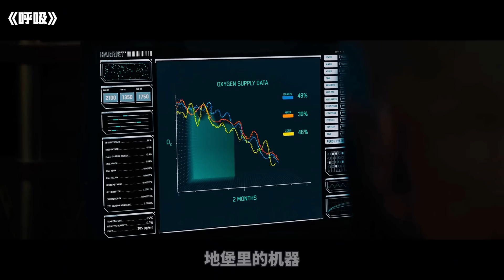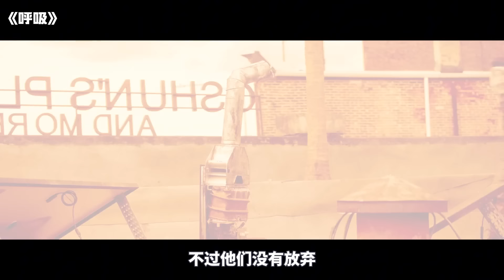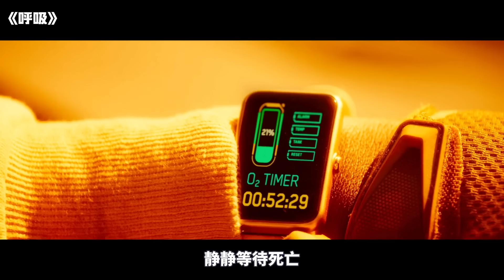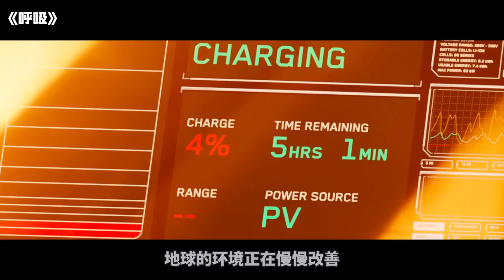地球氧含量僅有5%，人類即將滅亡！2024生化危機女主最新末日科幻片《呼吸》